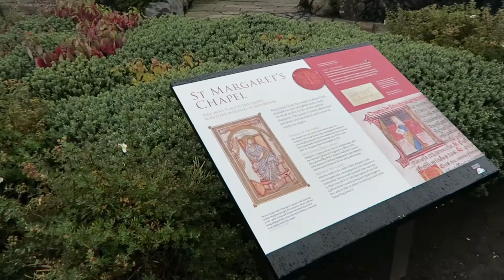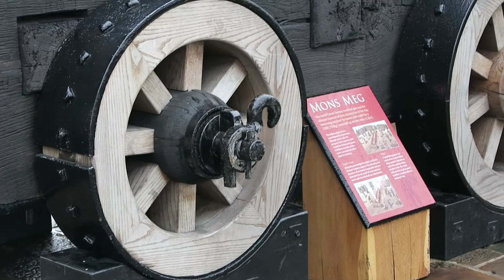スコットランドの旅4🏴󠁧󠁢󠁳󠁣󠁴󠁿エディンバラ城・ワンオクロックガンなど要塞の内部観光とチケット入場料【イギリス 世界遺産】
その他、セントマーガレット教会堂、モンスメグなど。
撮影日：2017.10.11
Edinburgh Castle [one o'clock gun → st margaret's chapel → mons meg]

【機材 / Equipment】

カメラ / Camera

◆Canon EOS 5D Mark III
◆Lumix DMC-GH4
◆Canon G7 X

レンズ / Lens

◆Canon EF70-200mm F2.8L IS II USM
◆SIGMA Art 24-105mm F4 DG OS HSM
◆LUMIX G LEICA DG SUMMILUX 15mm /F1.7 ASPH.

マイク / Microphone

◆TASCAM DR-10CS
◆Sennheiser ME2-US